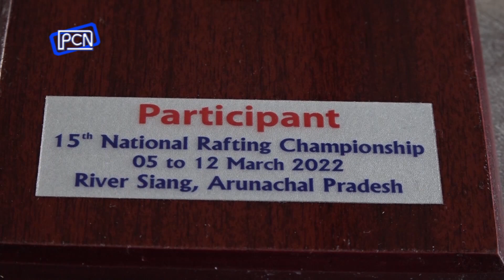Sdang paw ka Jingialehkai Kayaking ha ka Yylla na ki Samla ka Thain Ri Bhoi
Kayaking Seeping its Way into Meghalaya